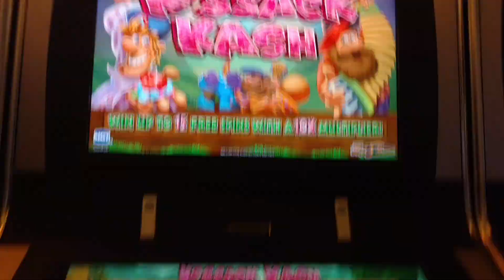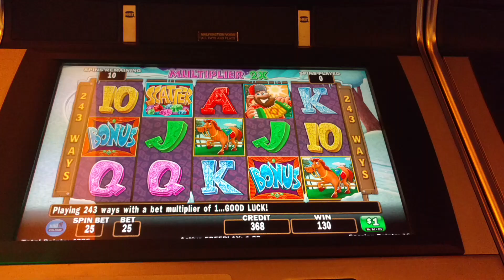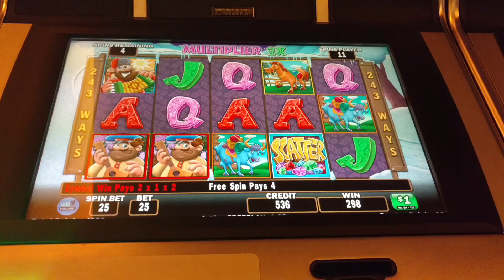$25 HIGH LIMIT Bet Live play IGT Kossack Kash Free Spin bonus slot machine slot play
@ Aria damn was really hoping hadnt picked the shit 2x on here never got the bonus before but have seen some monster wins